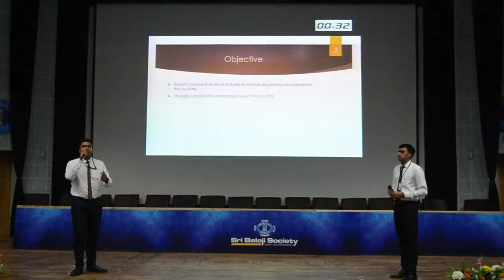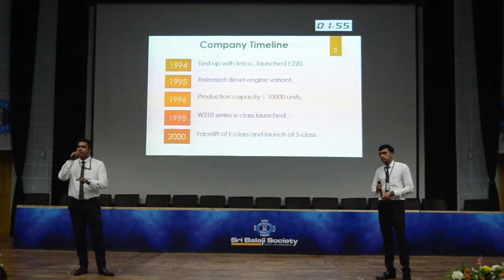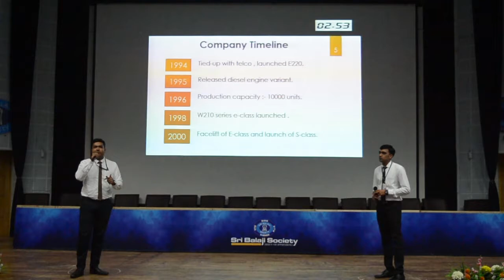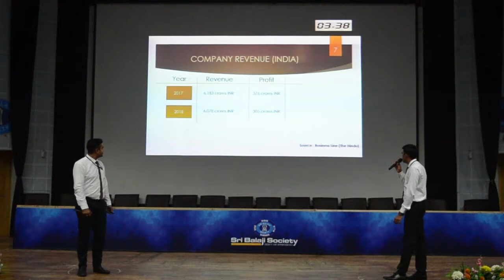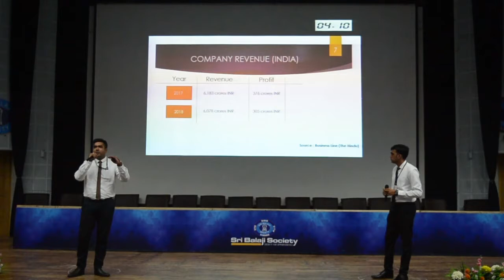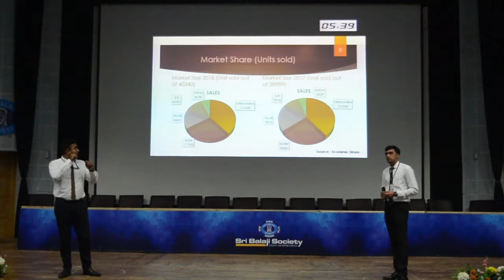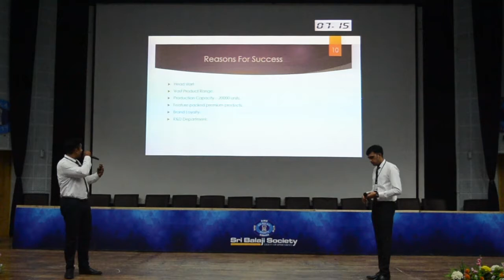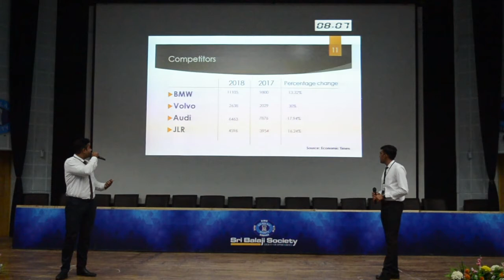Sri Balaji Society Induction Presentation 2019: SUCCESS STORY OF MERCEDEZ BENZ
Topic: SUCCESS STORY OF MERCEDEZ BENZ